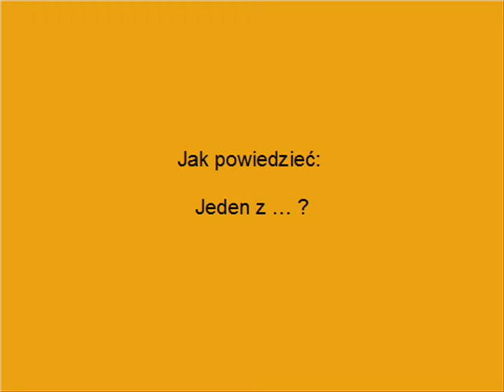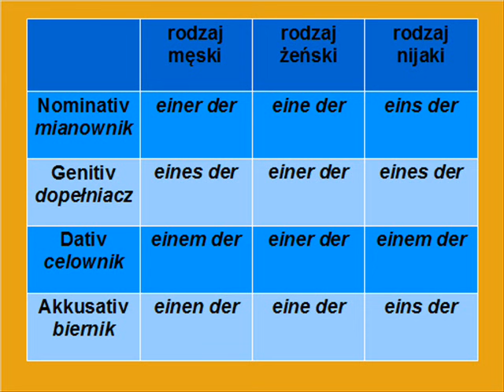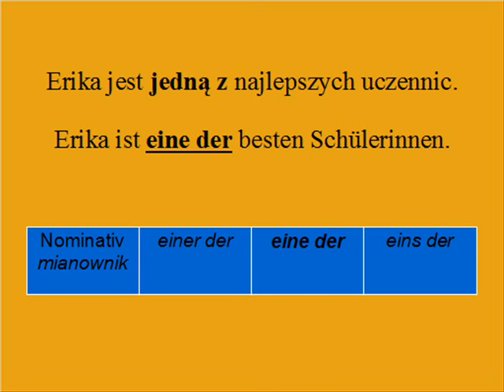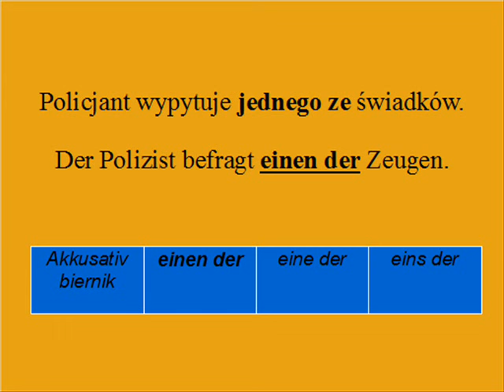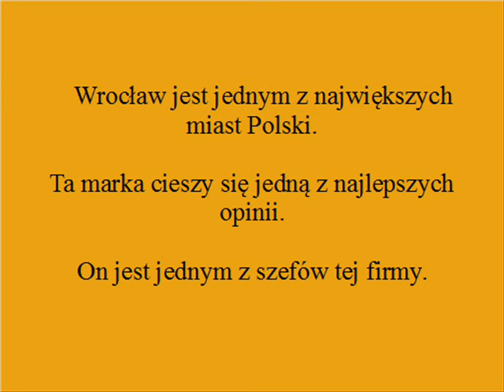Niemiecki od poziomu A2 - lekcja 25 - Jeden z ...